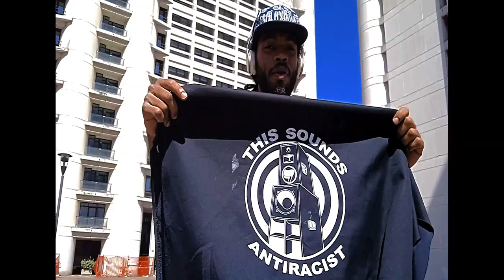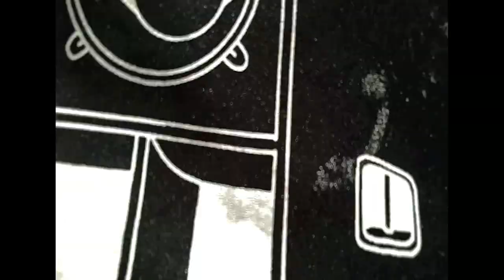Cico - Mundo Kamikaze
MUNDO KAMIKAZE
Cico: voice, guitar, synth, beat,
          samples, fx
Cate Menna: voice
Big Mena: manouche guitar
Andrea Magnoni: percussions
Filippo Cassani: sax
Manu Dimba: drum pad

video sample Joe Strummer & The Mescaleros - Yalla Yalla

'This Sounds Antiracist'
flag: lacasadelmondo

outfit
hat: soloxpochi
trousers: baroneotsu